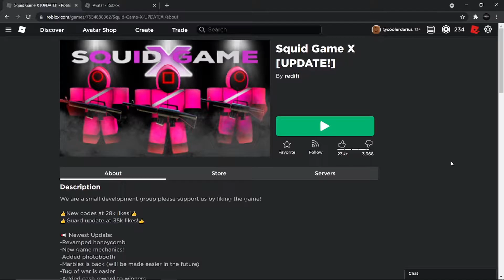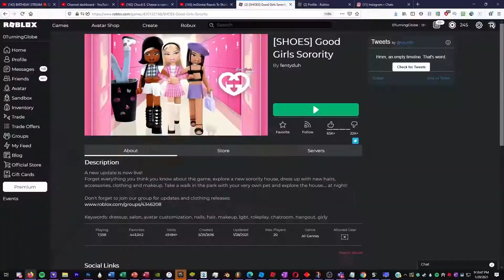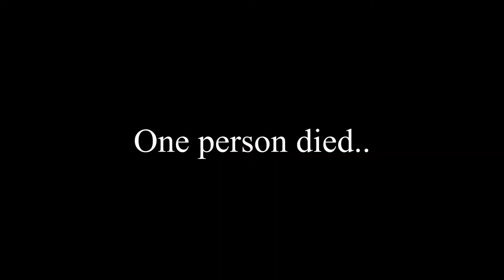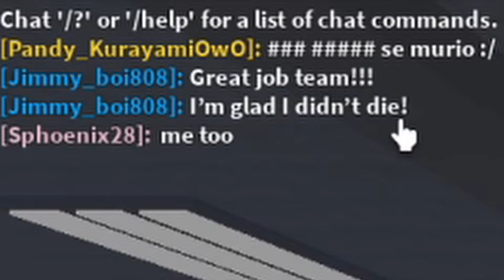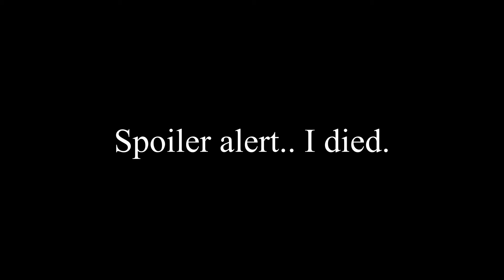I FINALLY PLAYED SQUID GAME ON ROBLOX!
Watch Squid Game on Netflix if you haven't already!